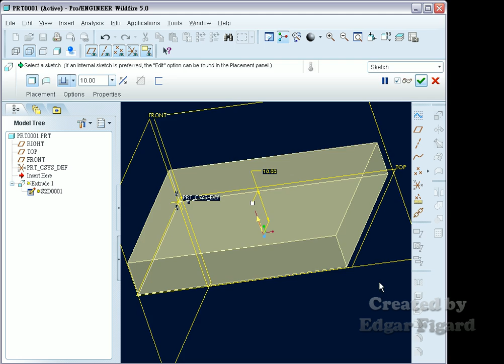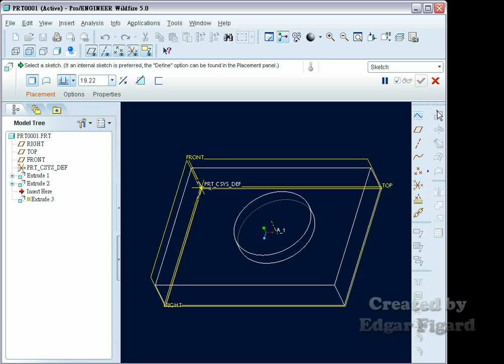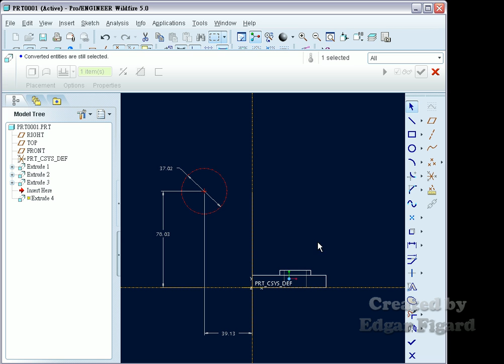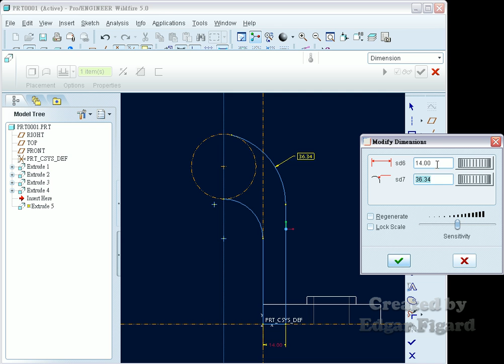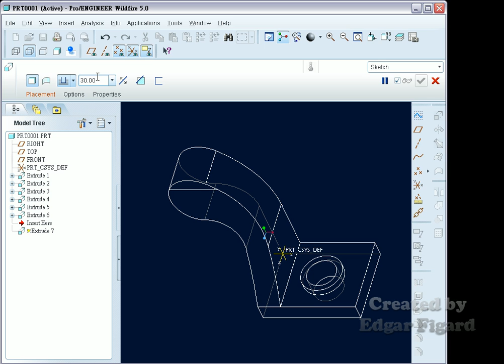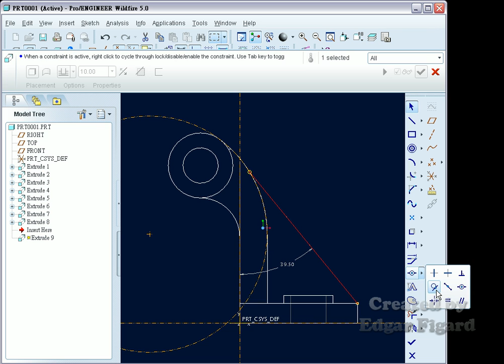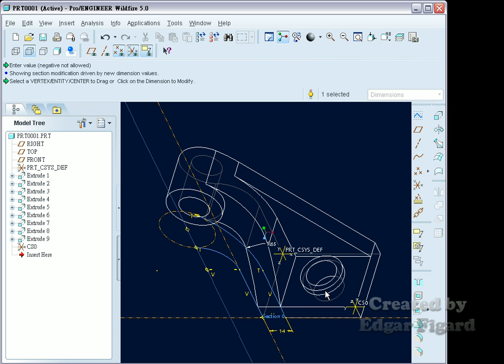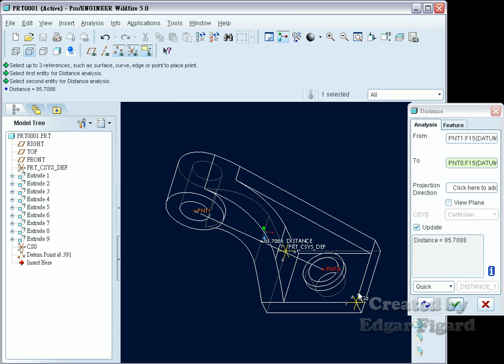TQC+ ProE 基礎零件設計動態解題 505題